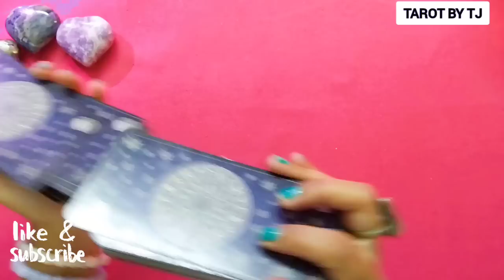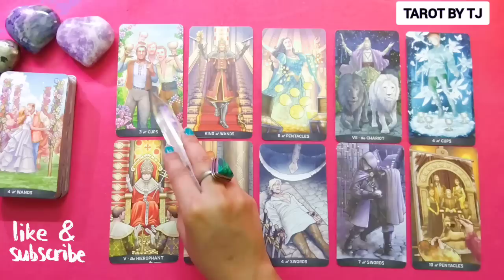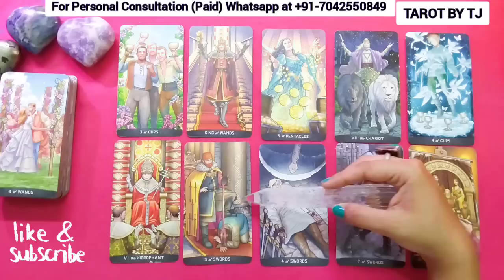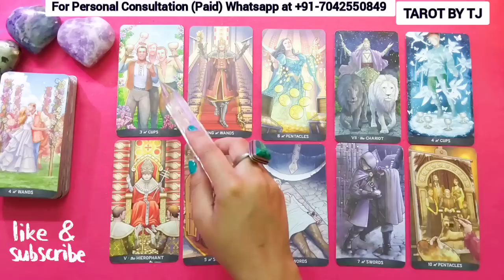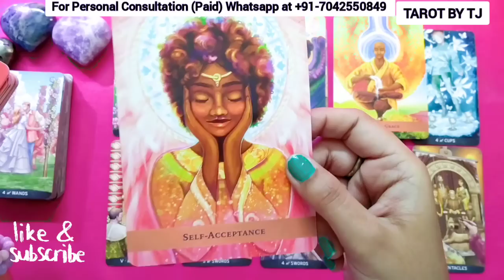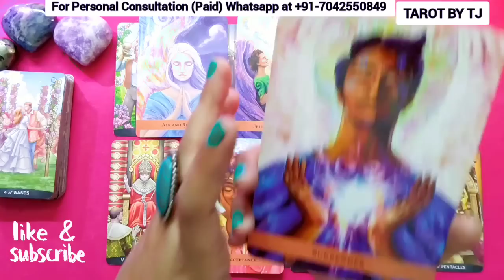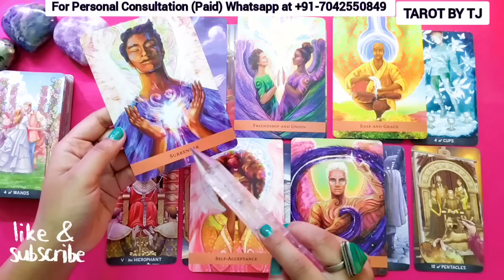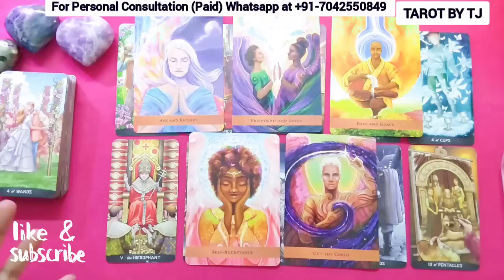🎆Aaj Unke Man Mein Kya Chal Raha Hai?🎆 -⚕️ Hindi Tarot Card Reading⚕️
🧿CLAIM THE ENERGY COMMENT "MIRACLE"🧿